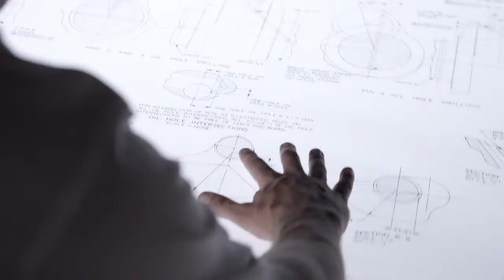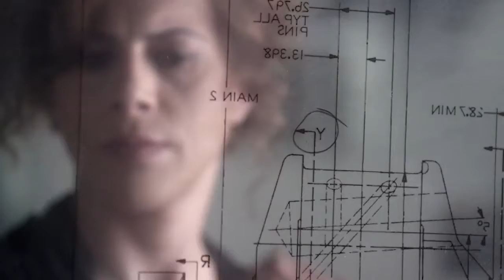Официальный проморолик Walter Tools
Официальный проморолик Walter Tools на английском языке